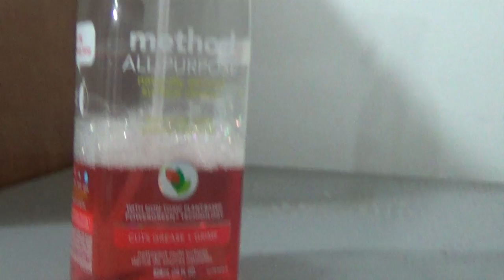Konmari en mi cocina(LIMPIEZA EXTREMA)+compra *parte 1 de 2 | Kittypinky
🎀 GUAPETONAS 🎀
Motivate a limpiar a profundidad con este video, quise mostrarles como por fin me decidí a despojar mi cocina de las cosas que no uso con el método konmari, espero este video les sea de ayuda...

💎 SIGUEME

▷ QUIERES VER MAS VIDEOS COMO ESTE

💎 SHOWME LOVE

→ Address :

1603 NW 79TH AVE
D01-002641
MIAMI, FLORIDA 33191
United States

💎 ♫  MUSICA ♫

-Youtube Library